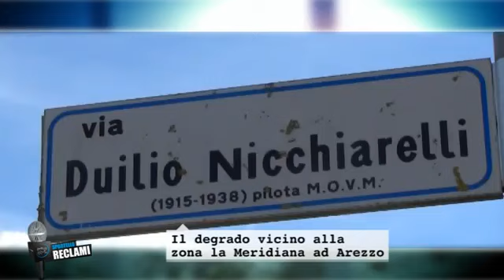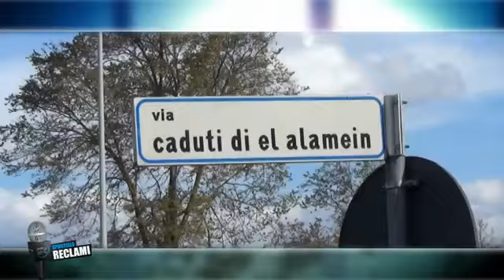Sportello Reclami degrado in zona Duilio Nicchiarelli ad Arezzo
Il servizio di Massimo Gianni sul degrado in questa zona

Qui il servizio e il sito di Teletruria